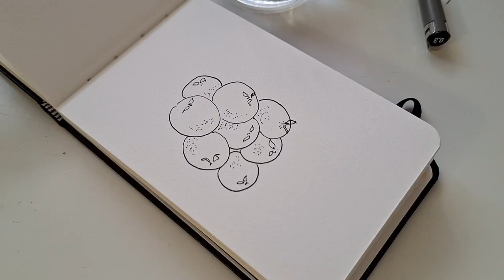CNY-Mandarin Orange 🍊 Watercolour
Happy Chinese New Year, a simple mandarin orange illustration done with watercolour and pen.
Wishing you a blessed year in this coming lunar new year as we welcome and celebrate the dragon year 🐉 together.